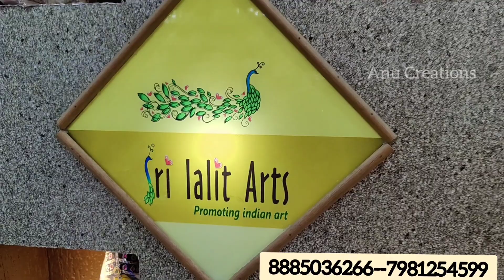వెండి రేటు ఆకాశాన్ని తాకుతుంది.. అయినా తగ్గేదేలే |వెండిని మించి మోడల్స్ German silver puja items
Sri Lalith Arts
Upstairs to Himalaya store
Adjacent to General bazar
Rastrapathi road
Maruthi veedhi
Secunderabad
Ph💫India wide shipping available💫

Prasadam receipes with atukulu/poha/aval

How to make krishna crown||bansuri making||
How to make flute in telugu|flute diy||
Diy krishna fancy dress||krishnaswami dress||
Krishnaswami 2020||armlets diy||how to make diy krishna sets||